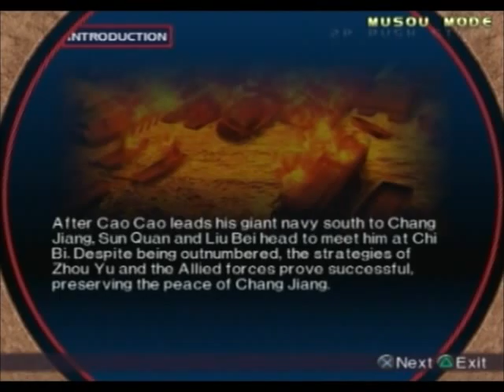Let's Play Dynasty Warriors 3- Huang Gai pt 5-1 (Yi Ling)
Part 5 of Huang Gai's campaign showcases Wu's lust for power as we fight against our former allies Shu at Yi Ling, in which some things never change.